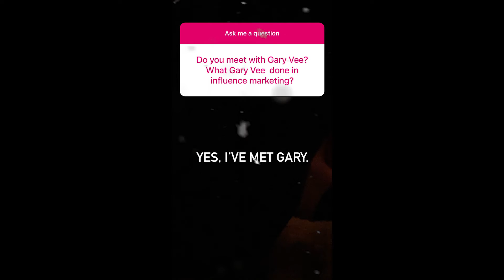Have You Meet GARY VEE?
In this episode of Entrepreneur Q&A with Evan Carmichael, you ask: Have You Meet GARY VEE?